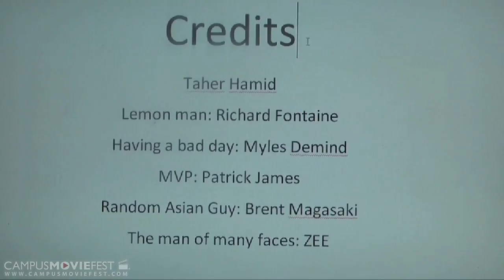Bad Day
The story of a young man's bad day and his worldly roomate. Plus a bunch of other stuff

Created by Awesome Banjos at University of North Florida in 2013 as part of Campus MovieFest, the world's largest student film festival.

Bad Day Cast & Crew :
Taher Hisham Hamid - Captain
with

More info - CMF Campus MovieFest movie short film festival fest five minutes '5 minutes' 'short film' 'one week' university college coed student 'film festival' 'world's largest' University of North Florida 2013 '7 days' seven